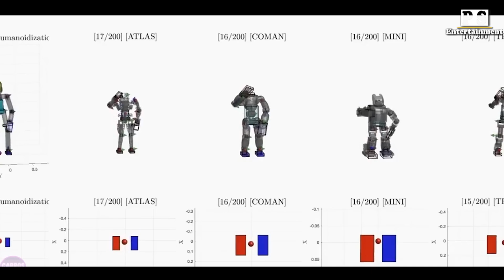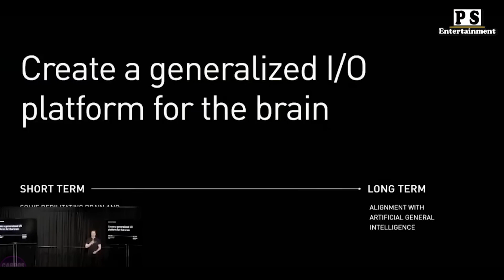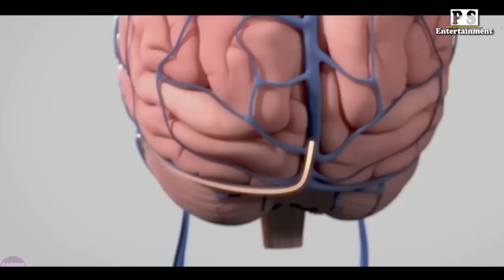အသည်းကျော်ကြီး အီလွန်မက်စ် ဒီနှစ်၂၀၂၃ခုနှစ်မှာ ဘာတွေလုပ်နေလဲ???😱😱